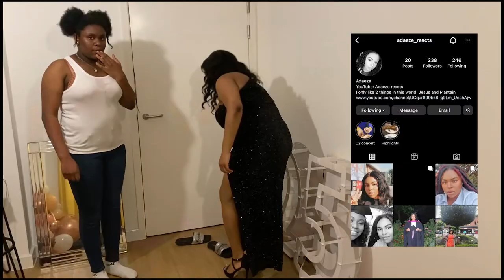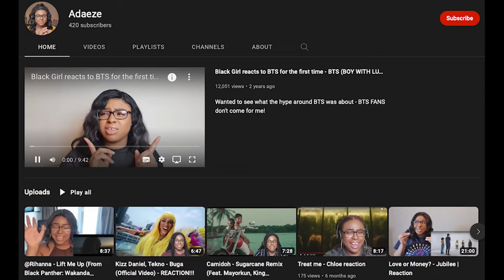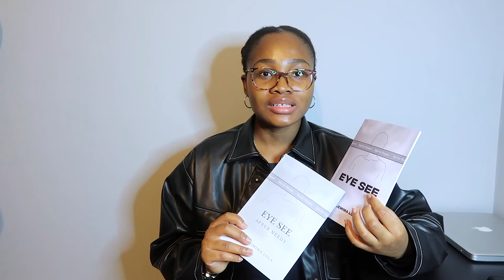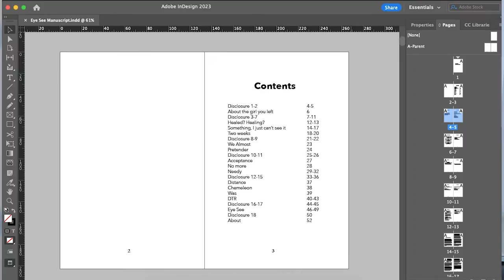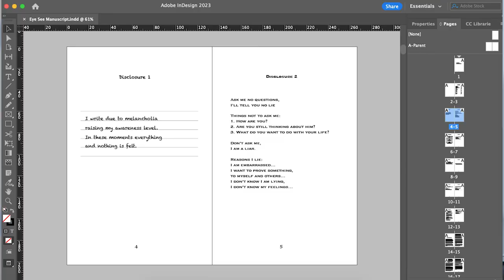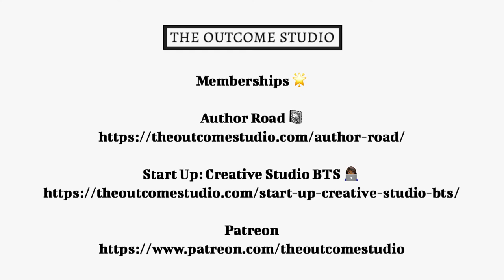Start Up Vlog ep5: Photoshoot at the Studio 📸 w/ @adaeze6885 + My New Book Is Coming Out 📙startup 2022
Hey friends, welcome to the Start Up Vlog. In today’s episode I show you some behind the scenes of the first photoshoot at the studio, and talk about plans to open up officially. I have also been working on a new book, that I am excited to publish on Amazon.

Timestamps:
0:00 Intro
1:06 BTS of Photoshoot
4:35 Studio Update
6:45 New Book Coming Out
9:19 Full Disclosure
11:21 Outro
11:59 Promo/Subscribe/Watch More

Needy: My Break Up Song is available to buy on Amazon 🌹

@theoutcomestudio276  films events in London. We capture your important days, and turn that memory into a 10 minutes recap or max 1 hour footage.
There is a personal videographer service available, for content creators in London who need assistance. The studio can help you film, and edit videos for social media; YouTube, Instagram and TikTok.

If you would like to hire out our workspace for a few hours, you can reserve a time slot 1 week in advance.

Music by .irg - satisfy (feat. Patient Zero, Kaz Benson, Patient Zero Beats)

Camera:
Canon PowerShot G7 X Mark II:
iPhone 11:

*Some links are affiliate, meaning that if you care to purchase any of the products with the link in the description box, I make a small commission, it does not change the price in any way, it just helps me make more content*

Start Up Creative Studio, Small Business Vlog, Self Publishing New Book On Amazon, What Its Like Being A YouTuber, Freelance Life, A Week In My Life As A Content Creator 2022, Filming Content, Reaching Business Targets, Start Up Business 2022, Creative Studio In London 2022, Managing A Small Business, Self Employed, Events Videographer, YouTube Consultations ,Publishing Company, Content Agency